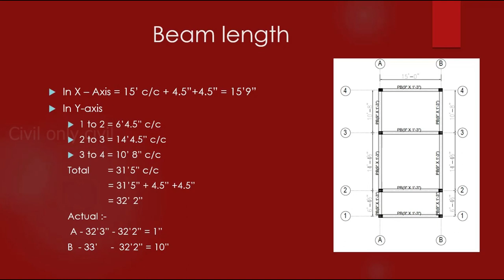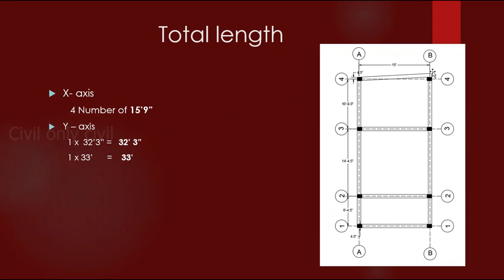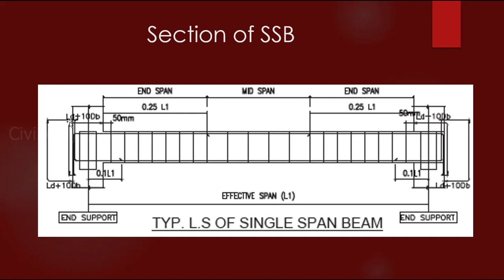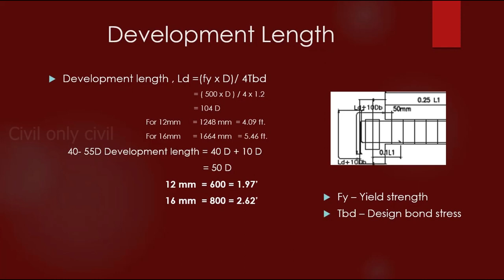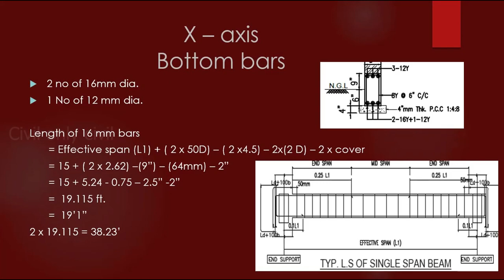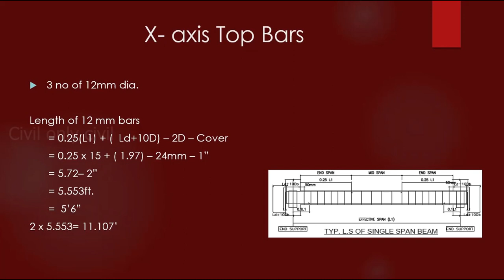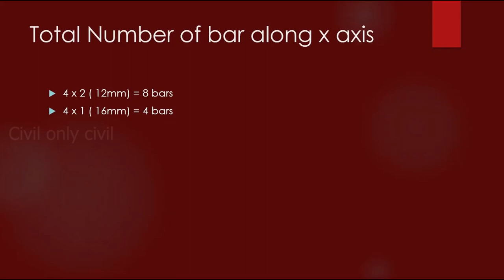Episode 5 How find Number of bars for beam | Quantity of steel | Required number of bar for beam BBS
In this video, we try to explain the Required number of bars for the beams. In this video, we also deal with Developing length and bending angle.
Developing  Length we normally denote Ld.
In this video, we tell about Ld+10db.
Bending angle of the bars, Whenever we bend a steel bar bars it elongates,  We Need to reduce the form actual Length of the rebars. The elongation length depends upon the diameter of the rebar and the bending angle of the Rebars.

Our Dream construction:-
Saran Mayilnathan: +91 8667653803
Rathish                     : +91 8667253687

Services:-
1. Material contract ( Sq. Rate ).
2. 2D plan.
3. 3D plan.
4. 3D Elevation.
5. Structural Design.
6: Estimation.
7. Labor contract with consultancy.
8. Renovation works.

Advance civil engineering products:-

Marking:-

Laser machine
Advance spirit level
Dumpy level
Leveling staff
Total station
Auto adjustable prism
Right angle marker
Digital measuring tape

My mobile
My mic
My tripod

Code book

(Use VPN)

Chapters
Start: 00:00
Intro: 00:22
Plan:  00: 29
Beam layout: 00:46
Actual Layout: 01:04
Rebar Detail: 01:13
Development length: 02:18
Calculation of bottom bars: 05:09
Calculation of top bars: 07:47
Requirements of the bar for single beam: 10:28
Req. of the bars for all the beams: 11:28
End: 11:48